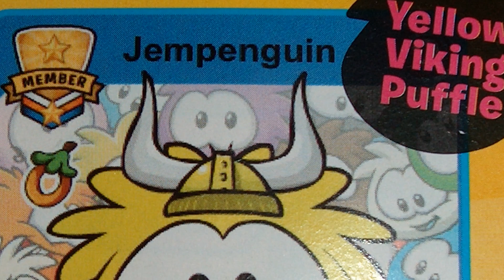Jempenguin is in Club Penguin Magazine (3rd time)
This is Jempenguin's third time being in Club Penguin Magazine! The issue is #15 and the fashion theme is Puffle Crazy.